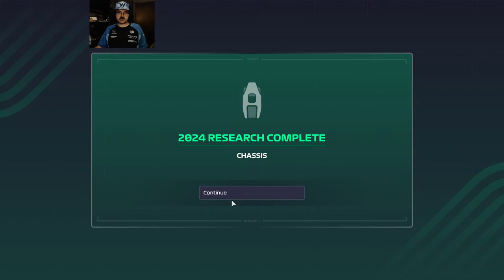Let me be Frank: Williams F1 Manager 23 - Hungaroring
F1 Manager 23 - Hungaroring with Williams Racing